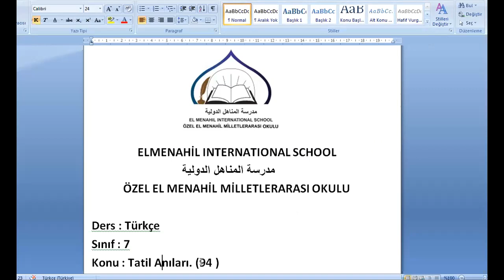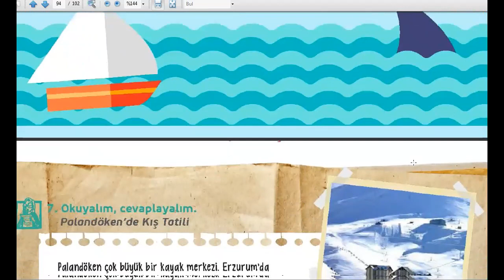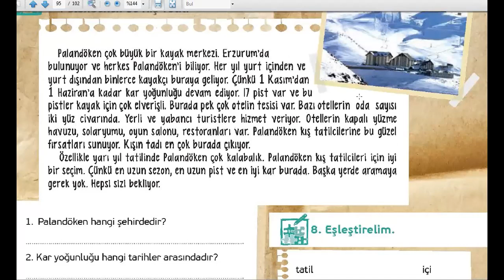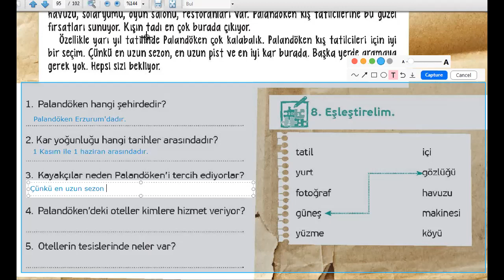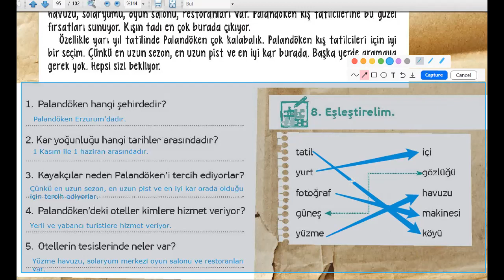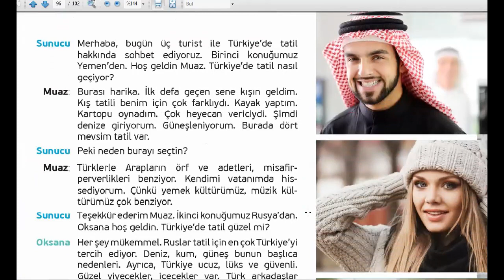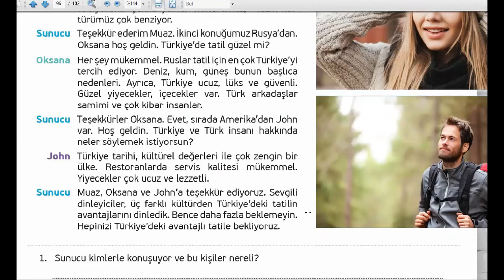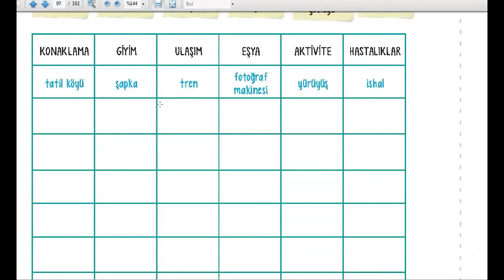الصف السابع - المادة : اللغة التركية - Tatil anıları . Çalışma kitabı sayfa 94 30-04-2020